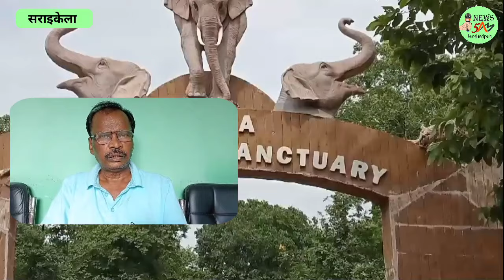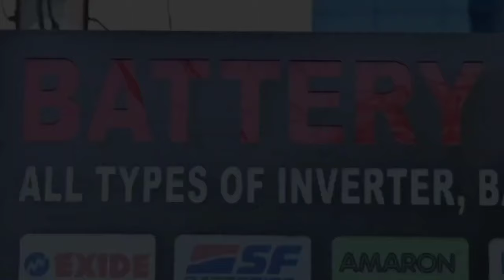SARAIKELA: दलमा वाइल्ड लाइफ सैंक्चुअरी के गज परियोजना से गजों के आतंक से परेशान लोग। 14/08/2024.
गजों के आतंक से परेशान जन जीवन, चांडिल अनुमंडल वासी वाइल्ड लाइफ सेंचुरी में विश्व एलिफेंट दिवस मना रहे।
खबर या विज्ञापन के लिये सम्पर्क करें:
दलमा वाइल्ड सेंचुरी में विश्व एलिफेंट दिवस मना रहा हे। दूसरी ओर चांडिल अनुमंडल वासी आए दिन गजों की झुंड सेंचुरी से पलायन करके चांडिल ईचागढ़ कुकड़ू क्षेत्र में डेरा डाला हुआ हे। साम ढलते ही गजों की झुंड गांव और शहरी क्षेत्र में रात्रि में विचरण करते देखा गया । रविवार की रात्रि दलमा वन्य प्राणी आश्रयणी के एक विशाल ट्रास्कर एक से दो बजे के आसपास भोजन की तलास में मस्जिद महौला से माठिया गली होते हुए गागोडीह जंगल की चुके गए । सीसी टीवी में हुआ कैद।रात्रि में बिजली की बादल की गर्जन और पानी  साथ ही कुत्ता भोकने लगा जिसे शहरी लोगो को  पाता ही नहीं चला की हाथी की झुंड गली महौले में भोजन की खोज में भ्रमण कर रहे हे।सुबह कोई लोग आपने सीसी टीवी फुटेज देखकर होस उड़ गया।इस संबंध में चांडिल वन क्षेत्र पदाधिकारी मैनेजर मिर्धा को जानकारी दिया रात्रि में विशाल ट्रास्कर घूम रहा था.